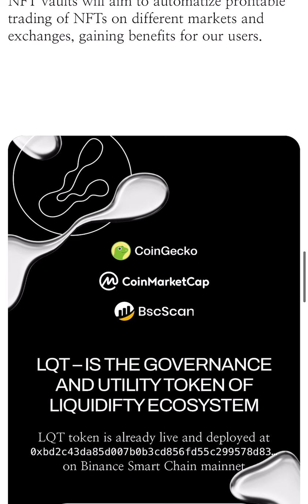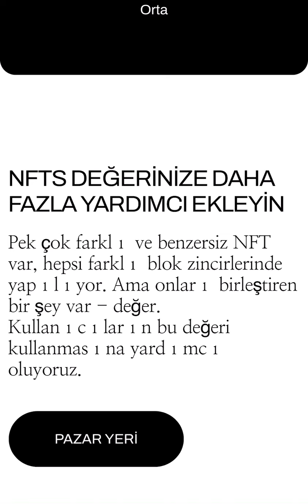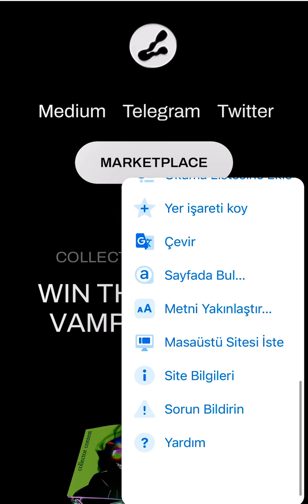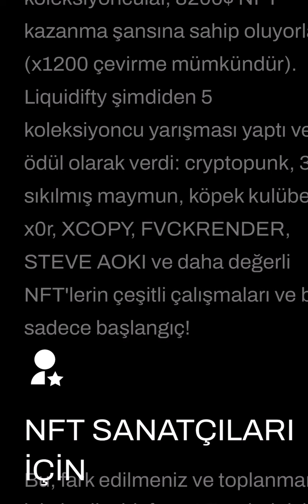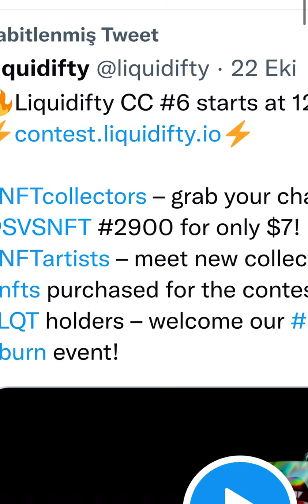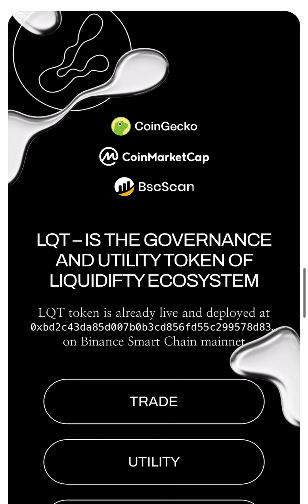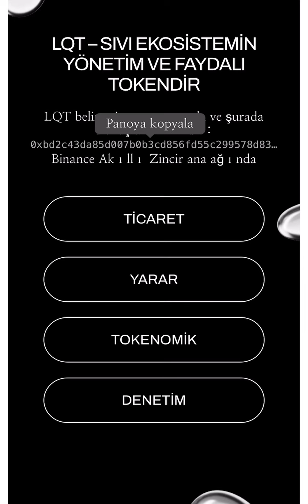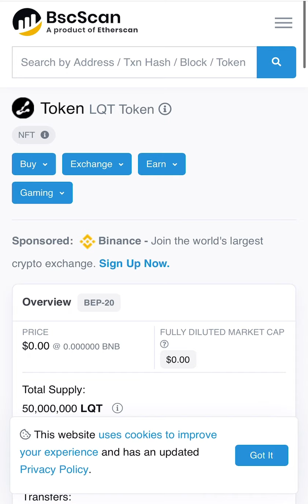Liquidifty! Yeni Proje!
Welcome to the Liquidifty Community Group

Follow to be updated with the latest NFT digital art

Join our Telegram Announcement Channel to get the latest updates from Liquidifty

Read our medium articles for the information about all our previous and future project/developments

Sneaky Vampire #2900 🧛‍♀️ for only $7!
The tickets are now available! 🔥

🙏 Community Rules🙏
✔️ Zero tolerance towards FUD or Spam
✔️ Please write only in English in this group
✔️ The platform itself is the focus of discussions
✔️ No swearing, only respect for each other
✔️ Share only relevant news and articles

Please contact the community manager, if you have some trouble with NFTs. Pay attention, it will take some time to mint, remove from sale, buy or send NFTs. It may take a few hours.